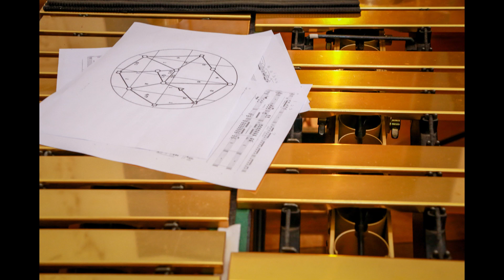Hans-Joachim Koellreutter: Wu Li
Wu-Li
Hans-Joachim Koellreutter

Sofia Leandro – Violino, Sinos, Apitos
Bruno Santos – Percussão, Apitos
Fernando Rocha – Vibrafone, Percussão, Apitos
Felipe José – Sheng, Sinos, Flauta, Apitos

Festival Artes Vertentes
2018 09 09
Igreja São João Evangelista – Tiradentes/MG